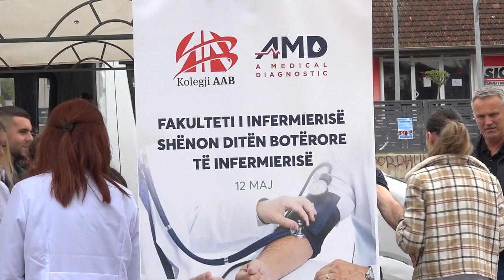Studentë të infermierisë ofrojnë shërbime mjekësore falas në Ferizaj